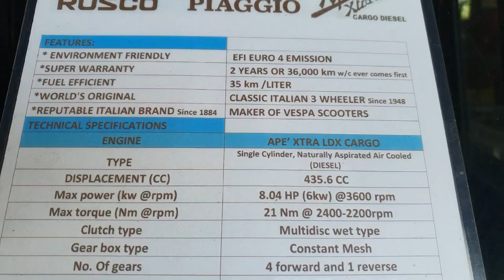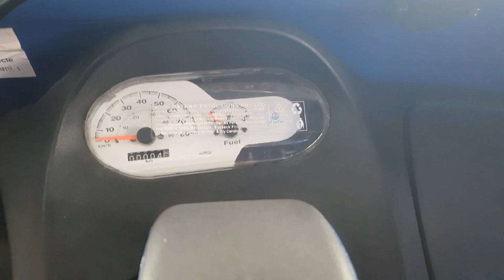Piaggio Ape Xtra Dlx Cargo diesel engine/srp 248k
Available in Rusco Motors Corporation